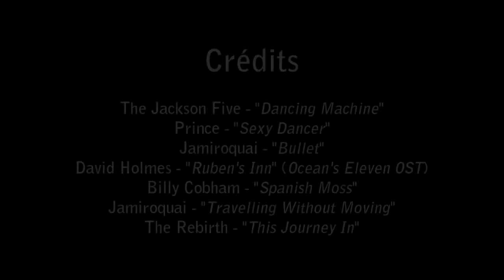Mercedez SLK 350 - sort car [HD]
This clip is SUPPOSED to be HD , and its a clip of the mercedez slk 350.